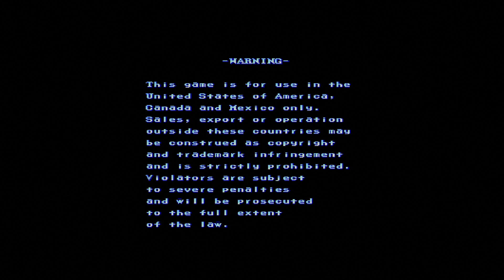1941 : Counter Attack (Arcade) Playthrough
Around 24 minutes to beat. This game is in the Coin Waster, pay to win style, where credit feeding is all you need to do to beat the game. This was a first time play through.

This seems like it would be a great game to revisit for a low credit run. Low credit runs on these "Coin Waster" games convert them over to what I call "Console Style Arcade Games", which are the main types of games I try to add to the KILL LIST. Console Style refers to games that have some kind of penalty for death, like sending you back to a checkpoint. Not merely losing points.